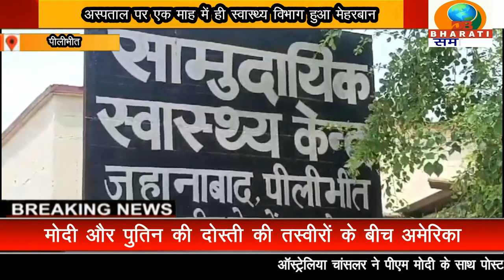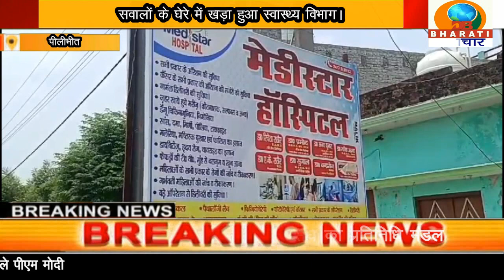पीलीभीत:बिना किसी आदेश के सील किया हुआ अस्पताल खोला गया।